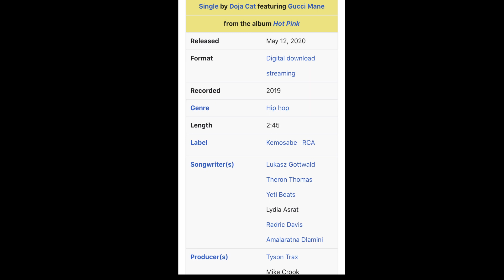Music Royalties Explained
Most people only know about the final product of a song recording. Who's on the track and if it sounds good. However, music recordings go much deeper than that. There are so many components to putting a song together. Who wrote the lyrics? Who recorded/mixed the project? Who produced the beat? Who played any instruments? Who sung the hook and verses? Who owns the project/song? All of these contributors are inclined to get a percentage of royalties from a project. The big question is though "Who gets what percentage?" In this episode I explain what are royalties, the difference between writer and publisher share, and how split sheets work.

Distrokid: Get Your Music On Apple Music, Spotify, Tidal and more

5MinutesofTWiZDOM is a web series dedicated to educating and encouraging both artists and producers pursuing a career in the music industry

Like the beats in the background?